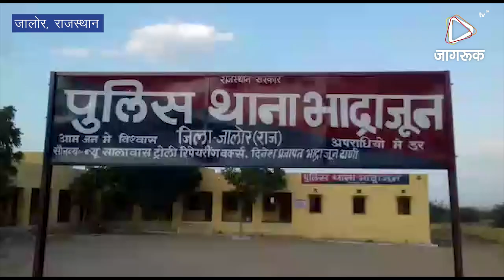JAGRUK TV : जालोर : बड़ी कार्यवाही, ३४३ किलो डोडा पोस्त पकड़ा, आरोपी फरार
जालोर। भाद्राजून नव निर्मित पुलिस थाने ने की बड़ी कार्यवाही।
भारी मात्रा में अवैध डोडा पोस्त बरामद, 343 किलो ग्राम डोडा पोस्त के साथ बोलेरो पिकअप बरामद, आरोपी फरार। मादक पदार्थो की धरपकड़ अभियान के तहत कस्बे के नवनिर्मित पुलिस थाने की बड़ी कार्यवाही के दौरान मध्य रात्रि भारी मात्रा में अवैध डोडा पोस्त बरामद किये गए। विकास शर्मा जिला पुलिस अधीक्षक जालोर के आदेशानुसार अतिरिक्त पुलिस अधीक्षक रामकुमार कस्वा जिला जालोर व सीओ वृत अमर सिंह चम्पावत जालोर के निर्देशानुसार जिले मे चलाये जा रहे मादक पदार्थो की रोक थाम को लेकर अभियान के तहत मध्य रात्रि मे थानाधिकारी महेन्द्रसिंह, मनोहरलाल मीणा प्रभारी पुलिस चौकी भाद्राजून, कानि. जुगलकिशोर, तपेन्द्रसिंह, नरसीराम, सुरेश डुडी, नरेन्द्रसिंह, मोहनलाल व चालक साजतखां मयजाब्ता ने रामा की तरफ से आने वाली बोलेरो पिकअप बन्दबोडी को नाकाबन्दी के दौरान सरहद गोविन्दला पर वाहन से कुल 343 किलोग्राम डोडा पोस्त बरामद किये जाकर प्रकरण दर्ज किया गया। साथ ही उक्त डोडे खरीद फरोख्त के बारे मे अनुसंधान जारी है। गौरतलब है कि नवनिर्मित पुलिस थाना भाद्राजून को एक सप्ताह पूर्व ही उद्घाटन पुलिस अधिक्षक विकास शर्मा जिला जालोर द्वारा किया गया था। पुलिस थाने की प्रथम कार्य वाही के दौरान भारी मात्रा में अवैध डोडा पोस्त बरामदगी में रहे समस्त पुलिस कार्मिकों को पुलिस अधीक्षक महोदय द्वारा ईनाम दिये जाने की घोषणा की गई हैं।